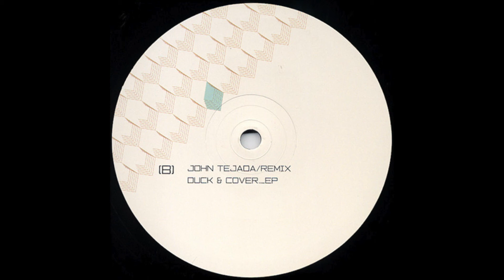Geoff White – Duck & Cover (John Tejada Remix)